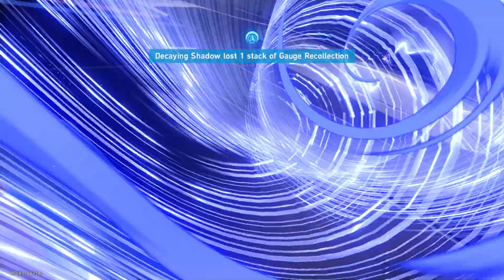SEELE SUCKS NOW HONKAI STAR RAIL